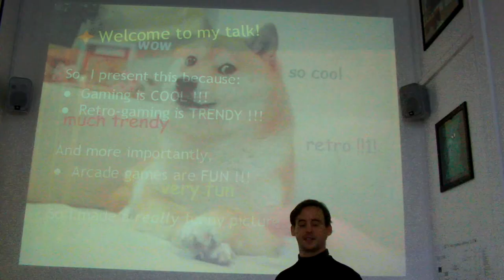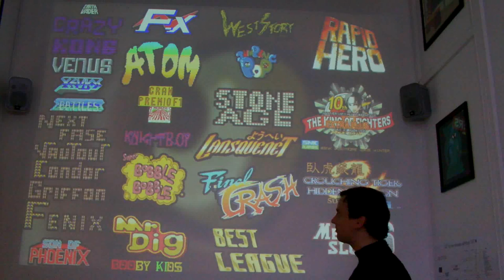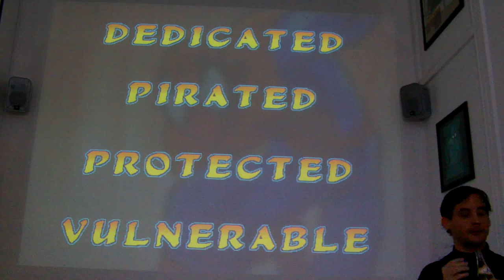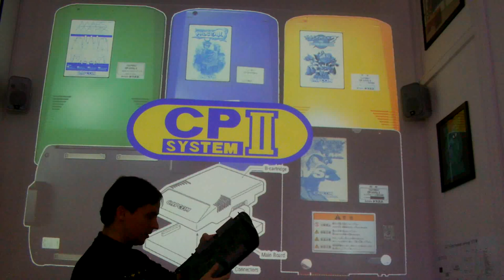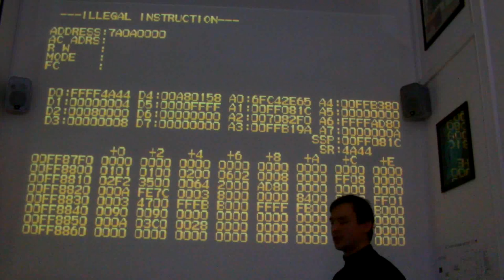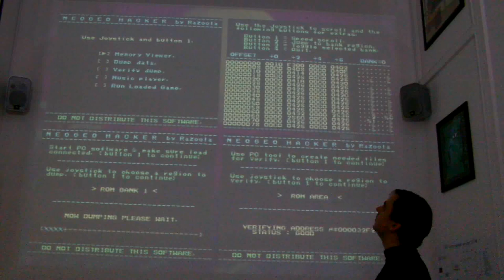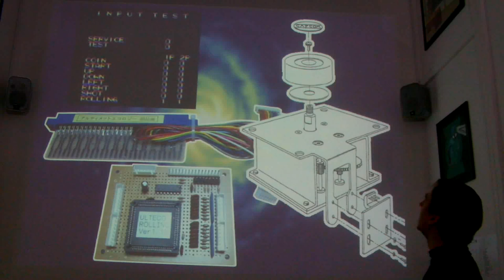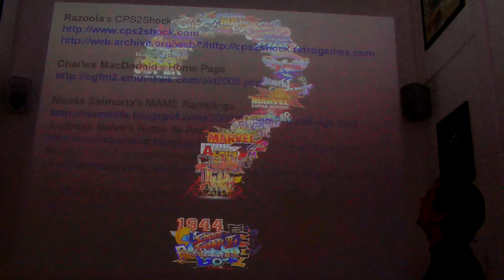Arcade Games: Hacking, Emulation, Preservation (Ange Albertini)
The awesome Ange Albertini gave another great talk at RaumZeitLabor.
This time it's all about Arcade Games.

The talk focusses on hacking the CPS2 arcade game system by capcom and how it was eventually hacked to make games emulatable and thus preserve them from death by the suicide battery that was included on the games PCB.